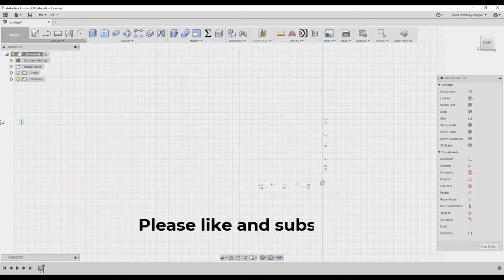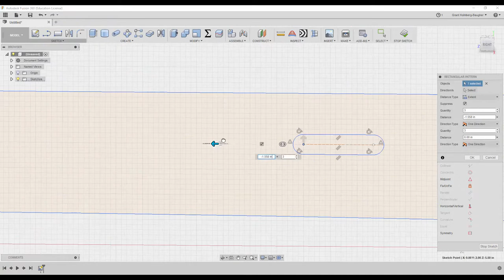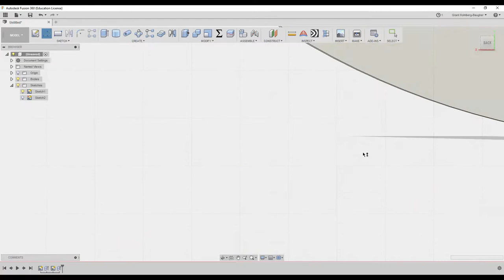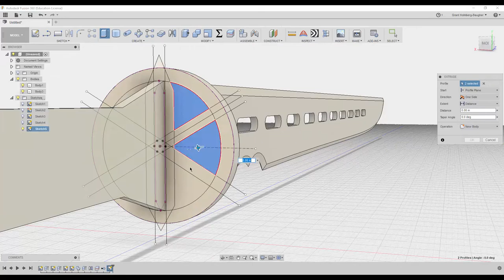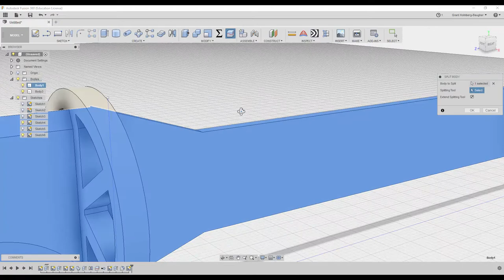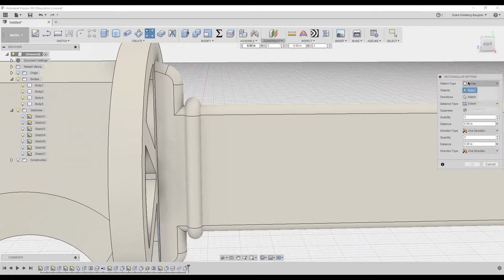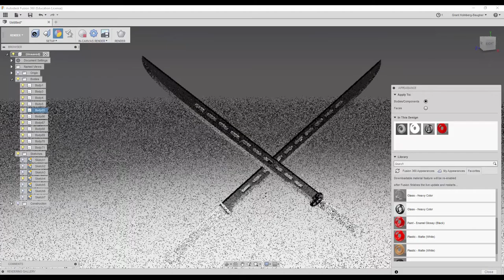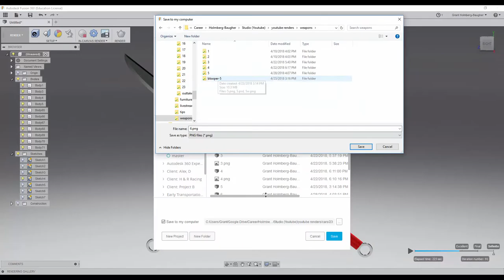Weapon Design Speedrun 6 - Using Autodesk Fusion 360 - samurai sword